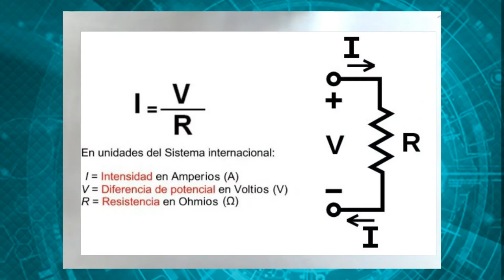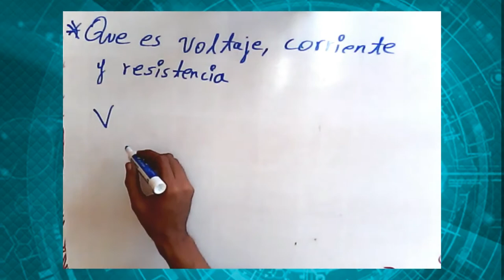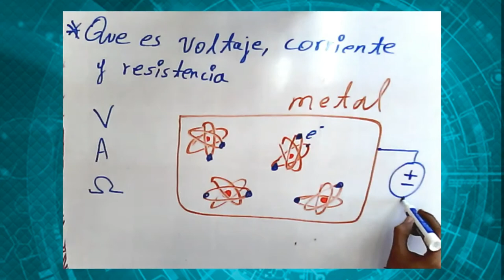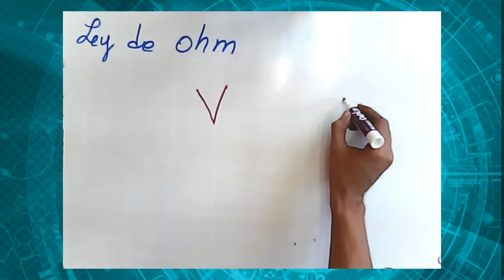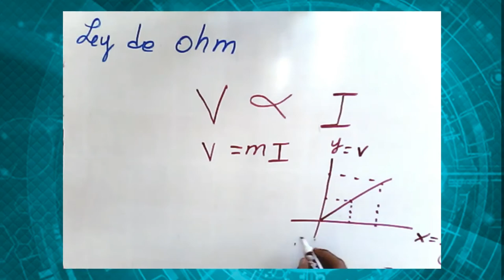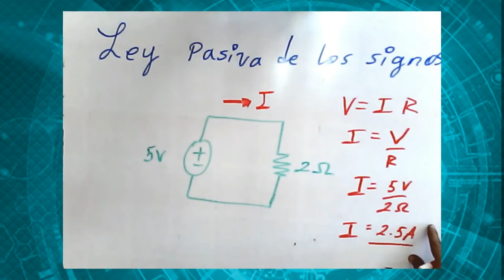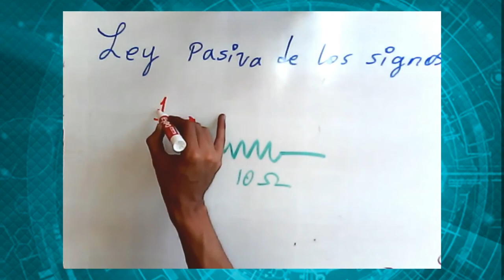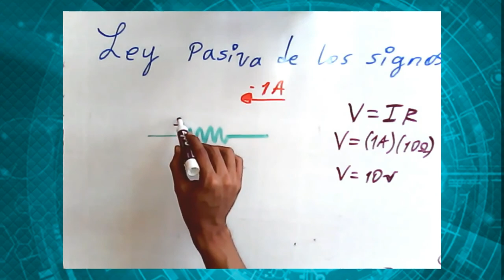Fundamentos de electrónica | Aprende la Ley de Ohm | Módulo 1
Creamos esta serie para compartir contenido educativo sobre temas esenciales de la electrónica. En el primer módulo de Fundamentos de Electrónica veremos la Ley de Ohm.
👇 👇 HAZ CLICK 👇 👇

No te pierdas algunos conceptos importantes, si estás iniciando en el mundo electrónico o si deseas regresar a dónde comenzó todo.

Creado con los Aliados:
  🧙🏼‍♂️ presentador - Carlos...